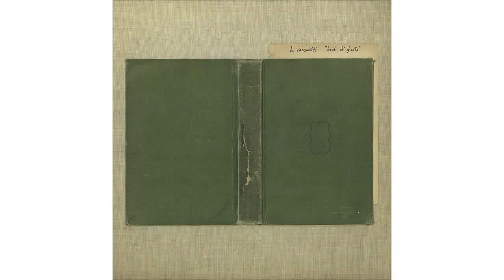D. Vassalotti - The Last Days of Hart Crane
D. Vassalotti - Book of Ghosts: 08. "The Last Days of Hart Crane".
2011, Vinyl Rites.
If you like this album, please consider buying it.